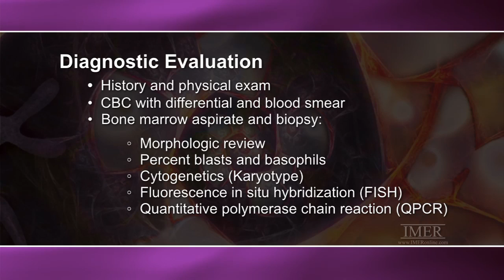IMER Video: The Challenges of Managing Chronic Myelogenous Leukemia Part 1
Part 1: A video case study will be presented, illustrating a complicated outpatient CML scenario, beginning with the diagnostic work-up through the treatment trajectory.